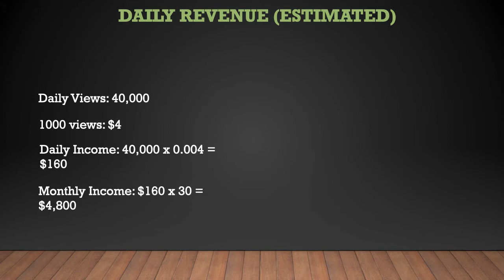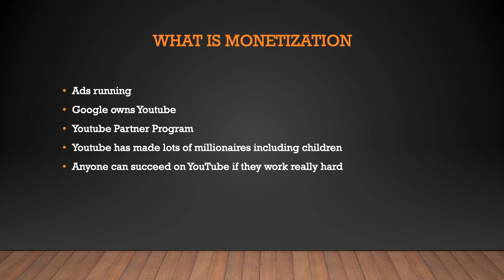How much Loulou & Friends makes on Youtube - YT Money Business Model